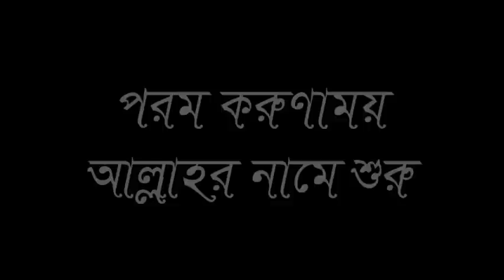Birjopat Hole Keno Gosul Korte Hoy? Sheikh Jasimuddin Madani|Bangla waz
Birjopat Hole Keno Gosul Korte Hoy?
Sheikh Jasimuddin Madani